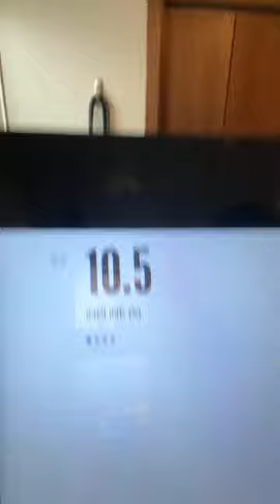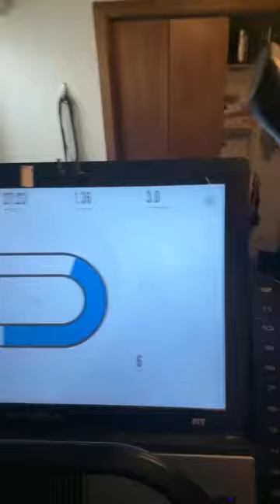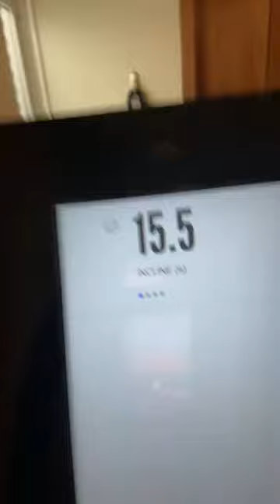BFFS Stream 3 ($5= treadmill incline increase)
‼️ Every $5 is an incline increase ‼️

Here we are for stream number 3! I’ll be honest, I really wasn’t feeling it for this today. But when the going gets tough, the tough get going 💪 let’s do this!